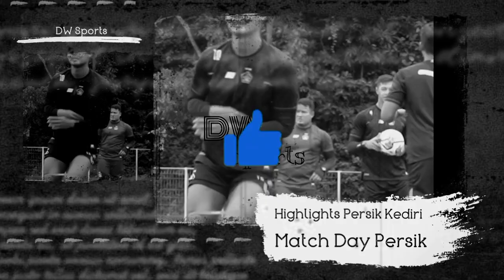KABAR PERSIK : FRUSTASI!! 😫 JOHAN FRUSTASI JOANDERSON BELUM CETAK GOL! GAGAL MENANG JOHAN MINTA MAAF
Pelatih : Javier Roca

SUMBER : persik official, Bola.net, Suara.com
Pictures From Instagram : Persik Official, Borneo FC